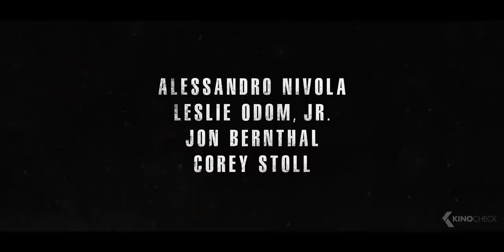THE MANY SAINTS OF NEWARK Trailer (2021)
Set in Newark during the 1960s race riots between the African-American and Italian communities. The war between the cultural mobs turns especially lethal. Prequel to the TV series The Sopranos.

The Many Saints of Newark (2021) is the new drama starring Alessandro Nivola, Jon Bernthal and Vera Farmiga.